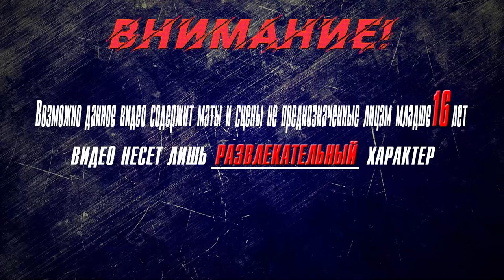▶Аниме приколы◀ Смешные моменты из "Семья шпиона" 22 серия